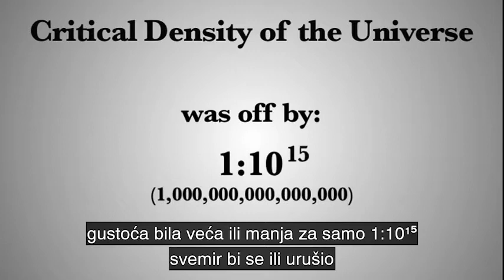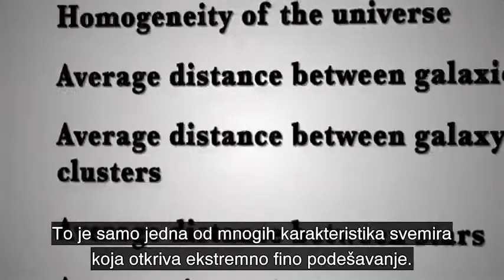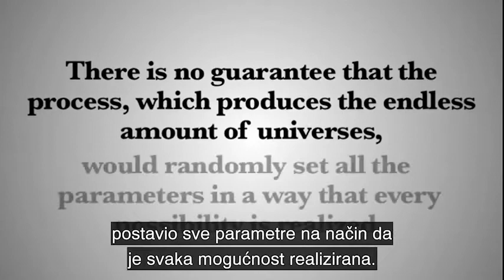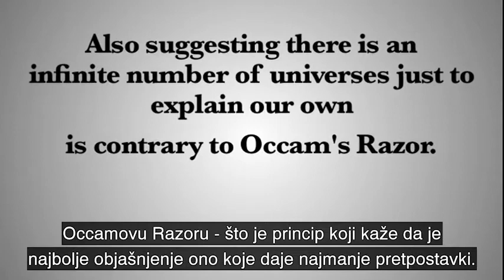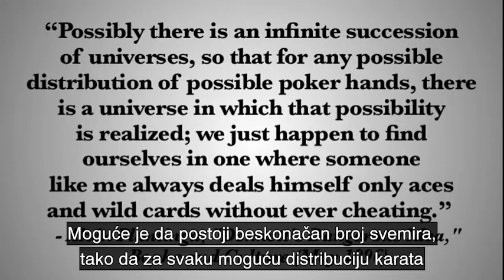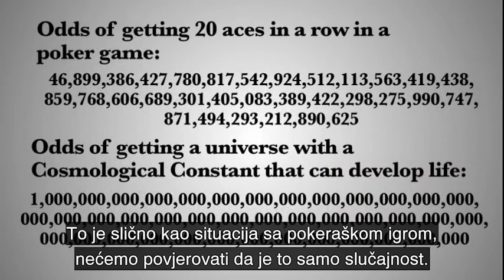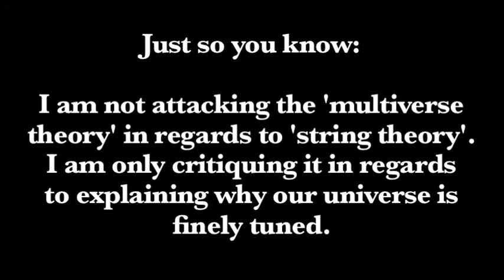1. Argumenti za postojanje Boga (Teleološki Argument)